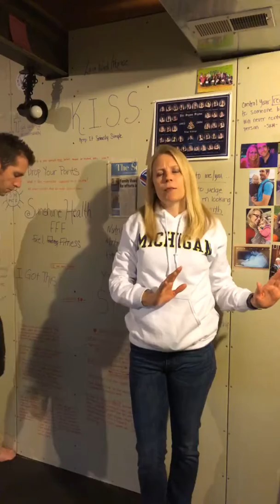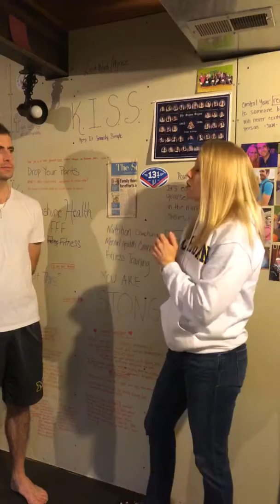Intermittent Fasting & Hormone Regulation